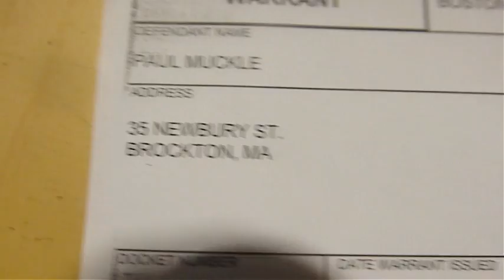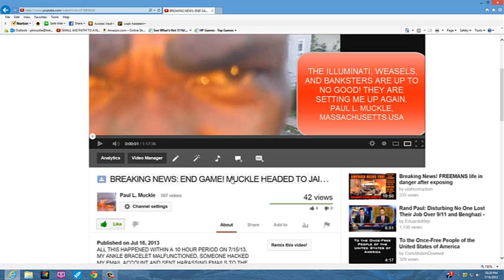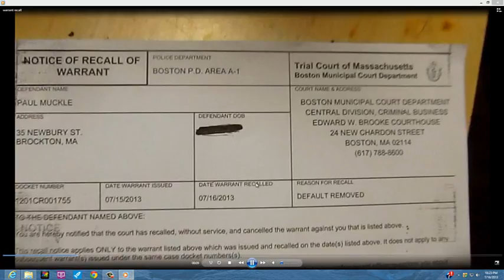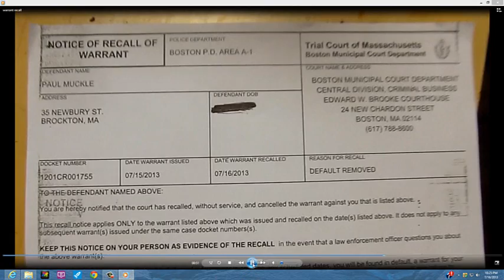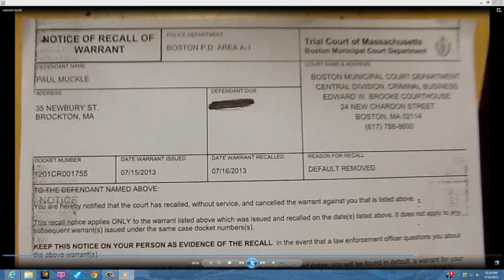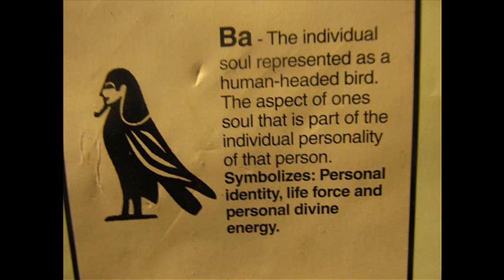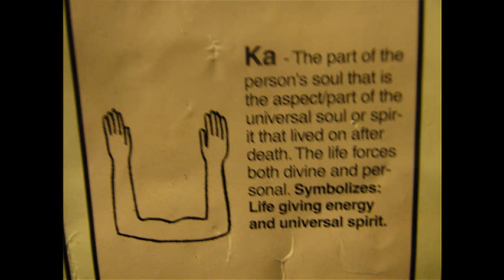TO MY FRIENDS AND SUBSCRIBERS: FREEDOM! HOW TO DEFEAT ILLUMINATI AGENDA. MY ARREST WARRANT RECALLED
SORRY FOR TAKING SO LONG TO UPDATE YOU GUYS I WAS SO TIRED I FELL ASLEEP BEFORE I COULD UPLOAD THIS.BUT THE WARRANT FOR MY ARREST HAVE BEEN RECALLED. I DID NOT RUN AWAY NOR WAS I AFRAID, I WENT STRAIGHT INTO THE LION'S DEN TO FACE THEM.. BUT THEY GPS STRAP ON MY ANKLE THEN RELEASED ME.. THANK YOU MY FRIENDS FOR STANDING VIGIL